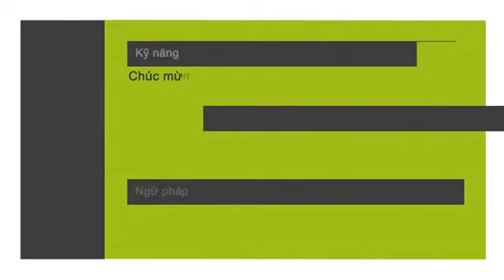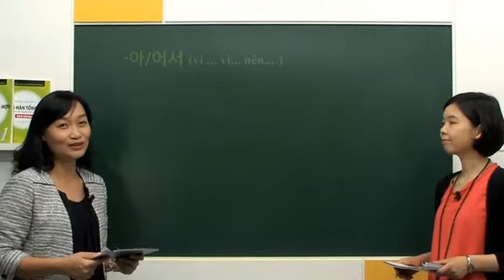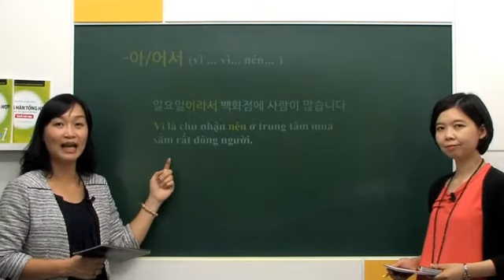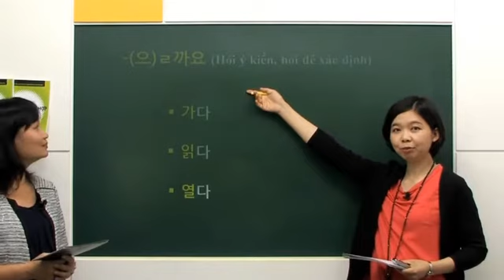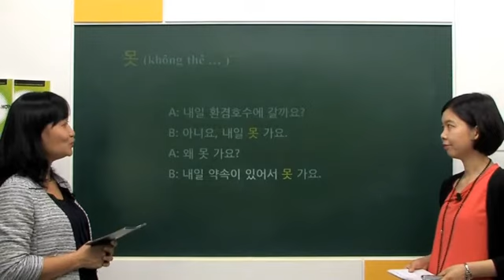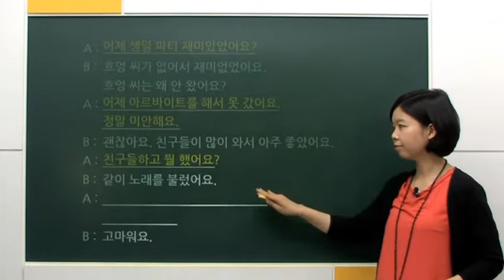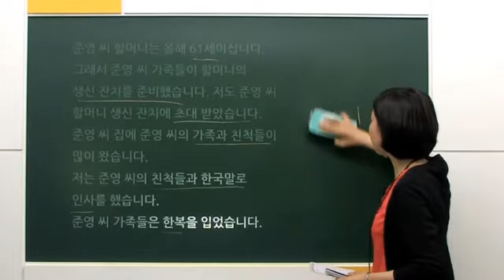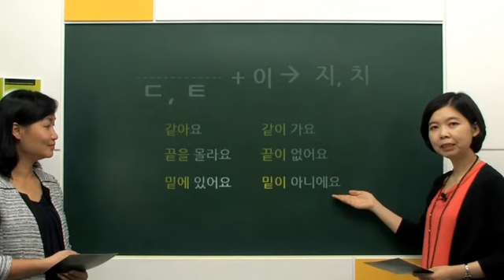13. 생일 SINH NHẬT